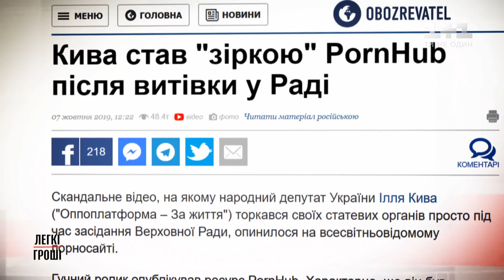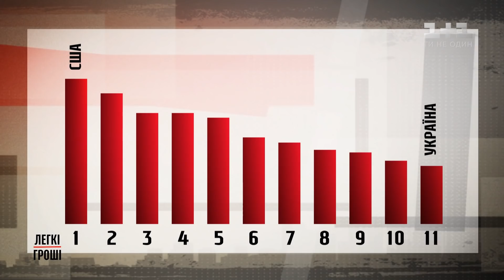Легкі гроші – Секретні матеріали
Україна стала світовим лідером серед перегляду відео для дорослих – четверте місце у рейтингу. Створення фільмів 18+ приносить великі кошти власникам бізнесу, але контент для дорослих і досі офіційно заборонений в Україні. Для деяких депутатів легалізація порноіндустрії - табу. Тож чи буде законним перегляд таких відео для українців, скільки заробляють актори та як влаштований бізнес - у Секретних матеріалах.